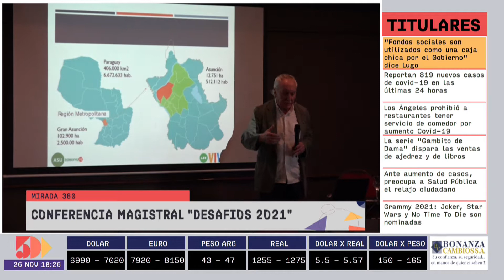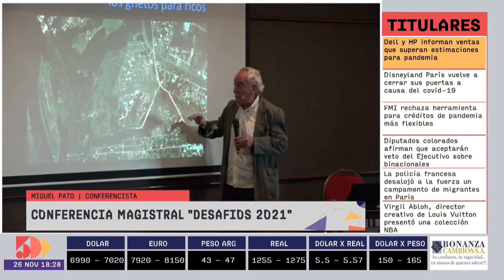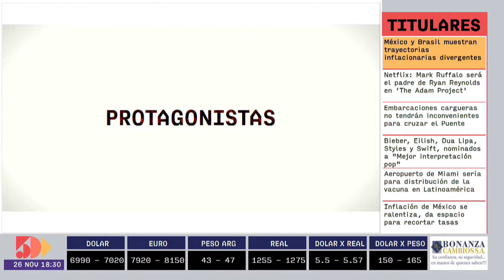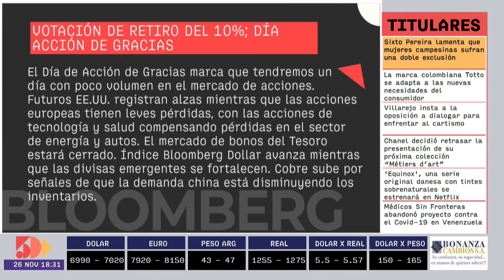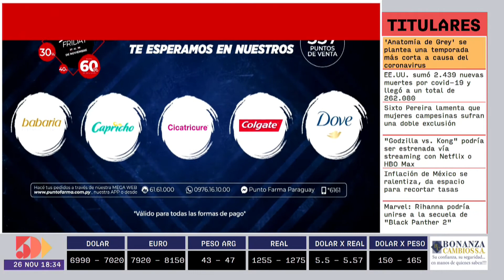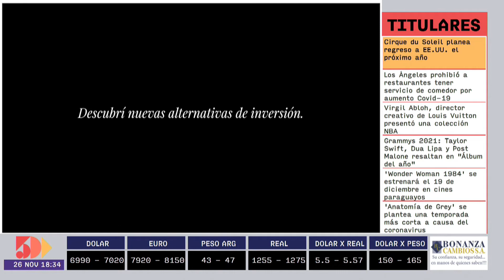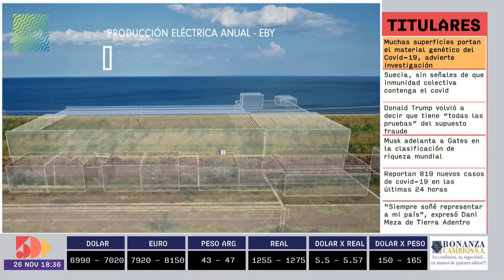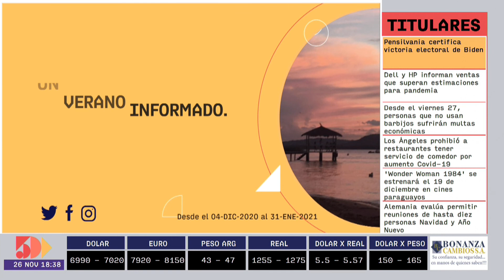Miguel Pato | Especiales | 5días TV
Progrma emitido el día Jueves 26 de Noviembre.

Invitado del día:
- Miguel Pato (Conferencista)

Tema:
- Conferencia Magistral ¨Desafíos 2021¨